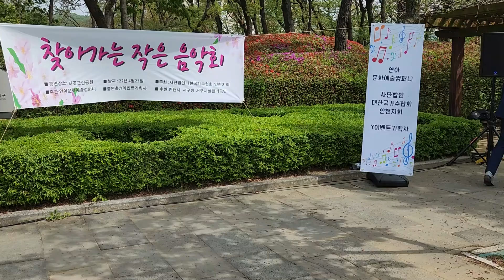채연아인사2022 04 23제4회[서곶장미공원야외무대]버스킹[주체:사단법인 대한국가수협회 남동지구]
제4회버스킹초심을 잃지않고..
1. 먼저 ‘유튜브’에 접속합니다.-
2. 검색창에 ▶‘김동홍’을 검색합니다.
3. 김동홍마음사진TV 아래
   ▶‘구독’ 버튼을 눌러주세요.
4. 그럼 ‘구독중’으로 바뀝니다.
5. 정말 ♣“감사합니다”